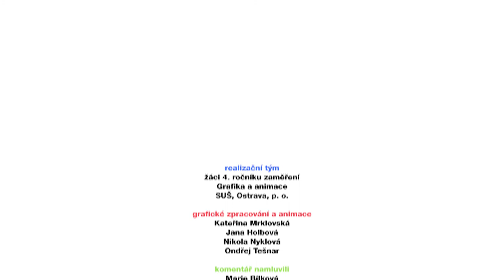Yes, I Do (prezentace programu)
Program odborné angličtiny pro žáky i učitele středních škol realizovaný v Moravskoslezském kraji v letech 2018 až 2021.